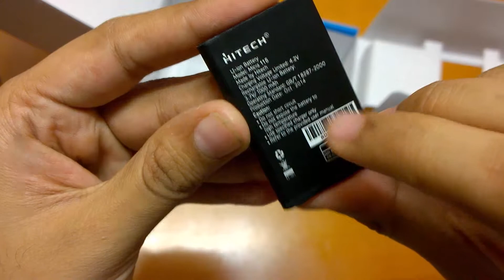HiTech Micra 115 Unboxing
HiTech Micra 115 is a dual sim phone & comes pre-loaded with Whatsapp.